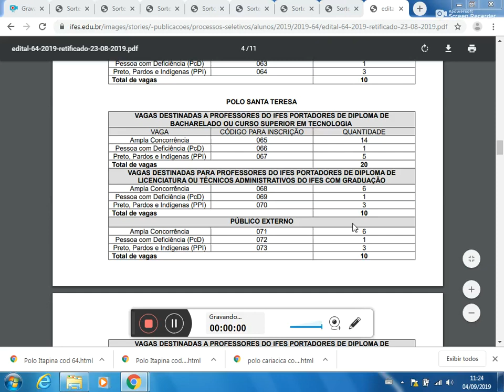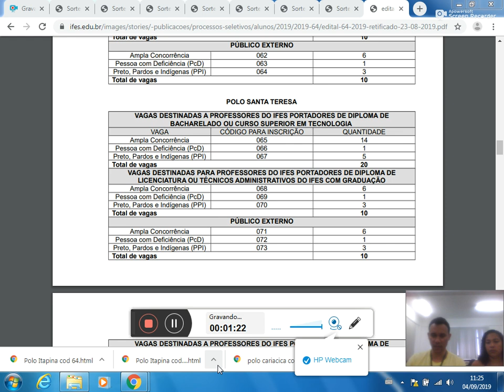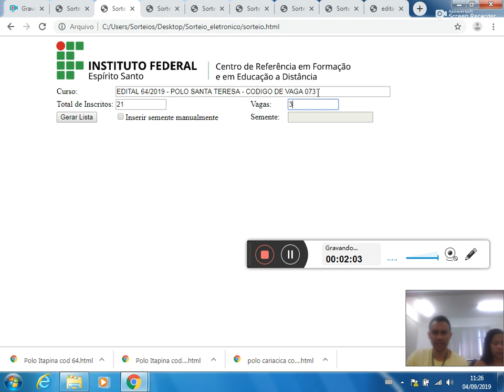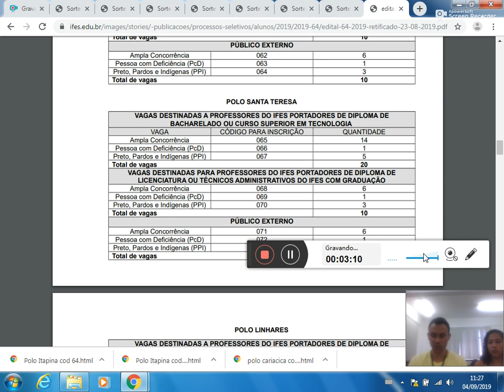Sorteio eletronico Edital 64 2019 Polo Santa Teresa